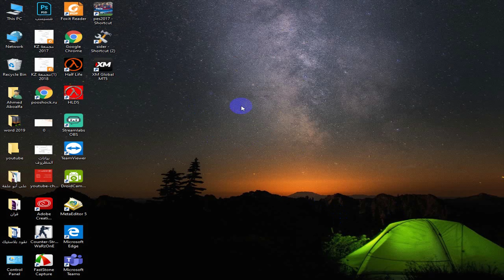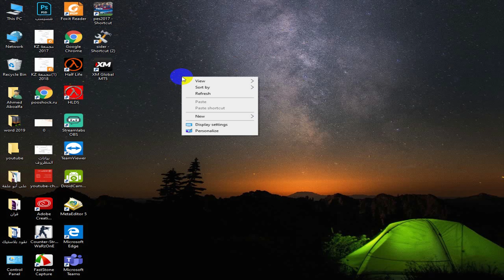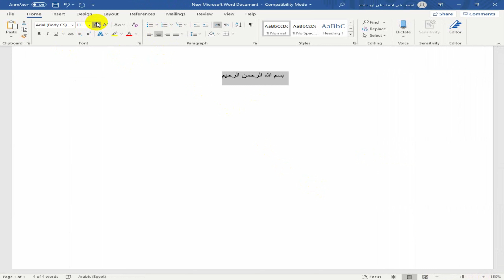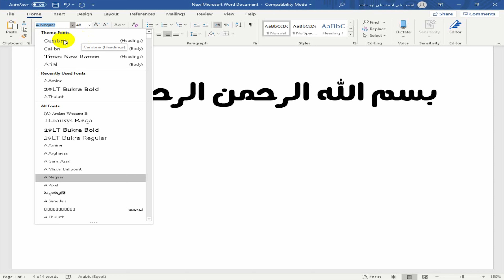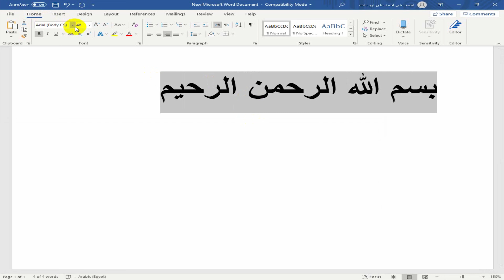كيف تغير خط الكتابة فى الورد 2019 word وتغيرالفونت فى الورد 2019 word شرح 2019 word (حلقه 15) icdl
فى هذا الفديو لقد قمت بشرح  word 2019 والورد 2019 وجزء معين من قائمه home  من word 2019  الورد 2019 الا وهى خاصيه تغير نوع الخط ونوع الفونت المستخدم فى الكتابه ولقد قمنا بفتح ملف جديد من ورد2019word2019  وبعد ان قمنا بفتحه ضغتنا على قائمه home وبعدها قمت بالضغط على ايقونه تغير الخط الفونت المستخدم فى الكتابه وقمت باختيار وتجربه العديد من الخطوط فى